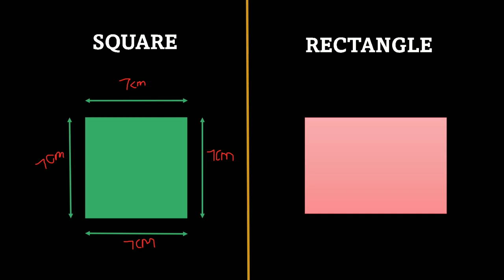FOUR DIFEERENT SHAPES◽🔺🔵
In this video I have described about four different Shapes in Tamil